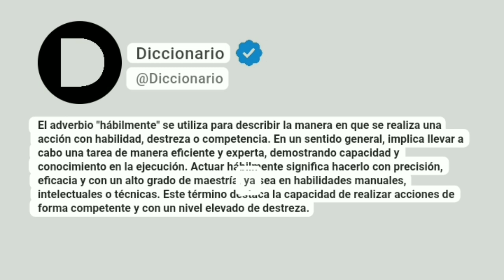Hábilmente Significado En Español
El adverbio "hábilmente" se utiliza para describir la manera en que se realiza una acción con habilidad, destreza o competencia. En un sentido general, implica llevar a cabo una tarea de manera eficiente y experta, demostrando capacidad y conocimiento en la ejecución. Actuar hábilmente significa hacerlo con precisión, eficacia y con un alto grado de maestría, ya sea en habilidades manuales, intelectuales o técnicas. Este término destaca la capacidad de realizar acciones de forma competente y con un nivel elevado de destreza.